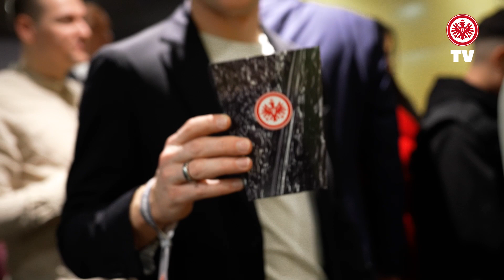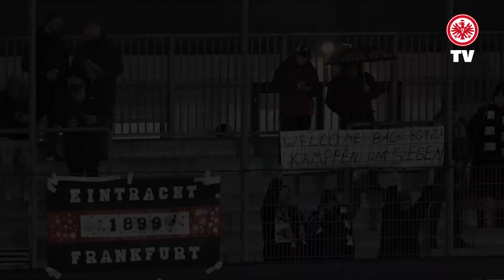Ein Vergleich mit Mario Götze I Im Herzen von Europa vor Stuttgart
In dieser Woche analysiert Spielerin Laura Feiersinger den kommenden Gegner, den VfB Stuttgart. Außerdem zeigen wir Einblicke in die Filmpremiere und erfahren, was die beiden Trainer von dem Aufeinandertreffen am Samstag erwarten.